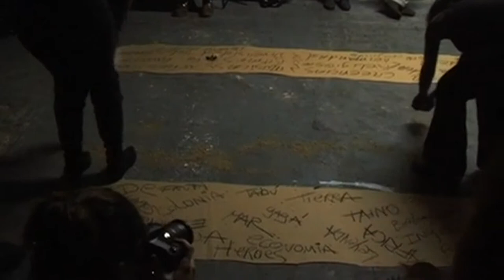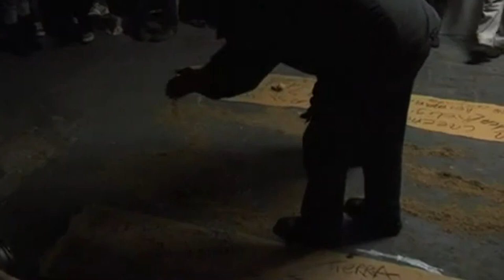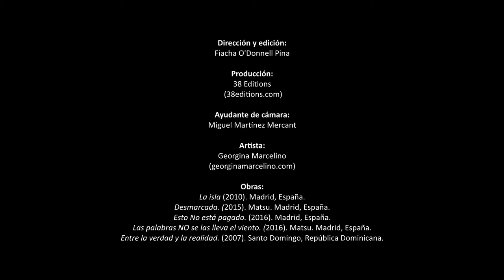Entrevista a Georgina Marcelino por Fiacha O'Donnell (2014).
Artista visual /Creativa multidisciplinar.
Siempre he sentido inquietud por las personas, los roles sociales, la historia emocional y los procesos de vida, creo que es por ello y por propia experiencia personal y laboral que me interesa la comunicación, y por supuesto, relatar historias vivas a través del arte.
Hace alrededor de 7 años conocí la Performance como medio de expresión y aunque mi obra se puede catalogar como multidisciplinar por la presencia permanente de la pintura y el dibujo, el arte de acción ha resultado ser una pieza clave y ya permanente de mi proceso creativo" - Georgina Marcelino-

Georgina Marcelino nace en Santo Domingo, República Dominicana donde estudió bellas artes y publicidad. Actualmente vive y trabaja en España desarrollando la creatividad publicitaria de marcas y productos, a la par que realiza investigaciones sobre comunicación, gestión cultural y nuevos medios. Es también en España donde ha realizado estudios de postgrado: máster y doctorado en publicidad, además de diversos talleres de arte contemporáneo, arte de acción y comunicación cultural.

Ha participado en varios festivales y encuentros artísticos: 1era Feria Internacional de Arte de Santo Domingo, FIART 2009 (República Dominicana), II Festival internacional de Video Arte de Camaguey, 2009 (Cuba), III Festival de Videoperformance Eject, 2010 (México), Proyector Festival Internacional de Videoarte, 2010 (España) entre otros.

Producción:
38 Editions

Ayudante de cámara:
Miguel Martínez Mercant

Artista:
Georgina Marcelino

Obras:
La isla (2010). Madrid, España.
Desmarcada. (2015). Matsu. Madrid, España.
Esto No está pagado. (2016). Madrid, España.
Las palabras NO se las lleva el viento. (2016). Matsu. Madrid, España.
Entre la verdad y la realidad. (2007). Santo Domingo, República Dominicana.